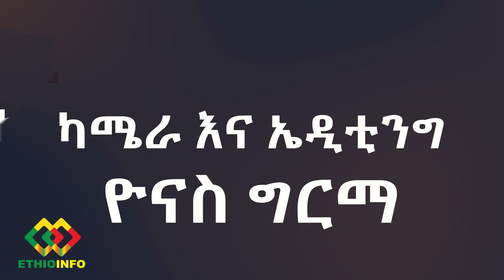ሁሉን የረሳነው ባንተ ነበር! Ethiopia | EthioInfo.